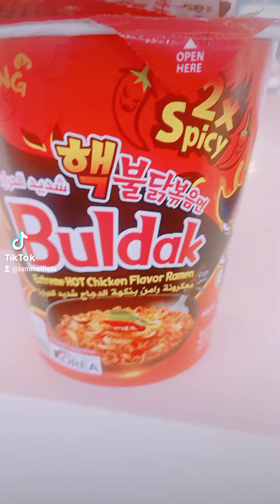Buldak Samyang noddles spicy x2